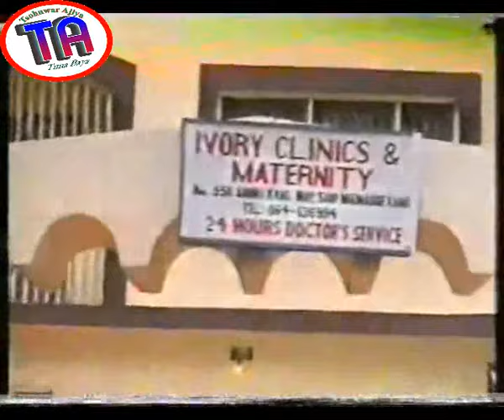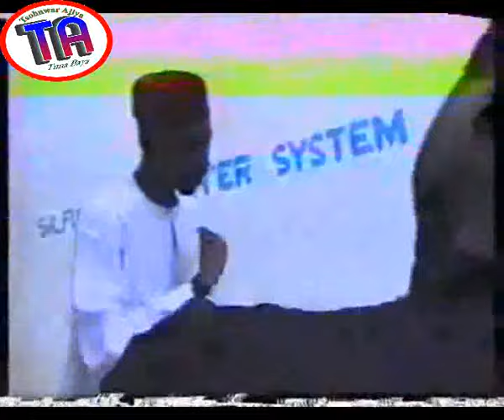| Dr Gulam | Hausa Film |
While walking, he comes across papers that were lost and decided to pick it not kn owing what it contains. After he found out it is certificate of medical practice, he decided to claim it and started practice as medical doctor. He continue to operate as quack and impersonator until he and accomplice met their Waterloo. Watch and see the world of Dr. Gulam.